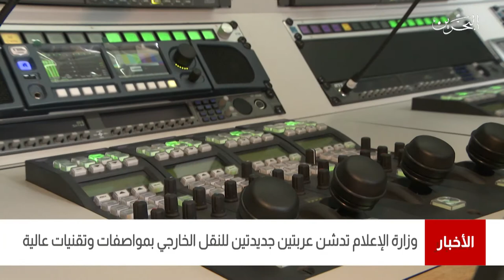البحرين مركز الأخبار : وزارة الإعلام تدشن عربتين جديدتين للنقل الخارجي بمواصفات وتقنيات عالية